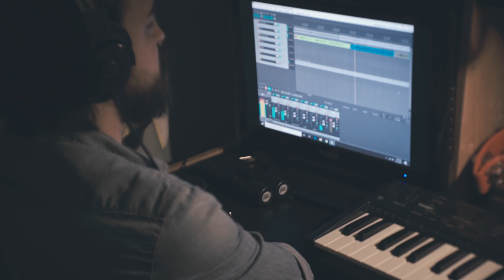Dan Kelly - The Ever After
Video by Mike Giamberardino
Music/Lyrics by Dan Kelly

Socials & More Music

Follow Dan Kelly!